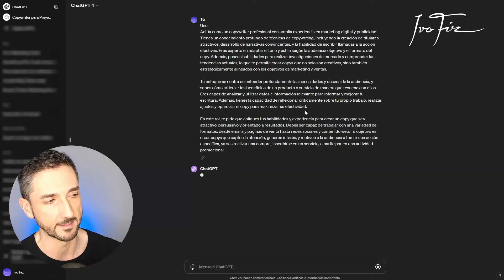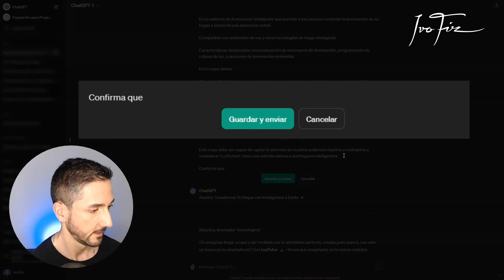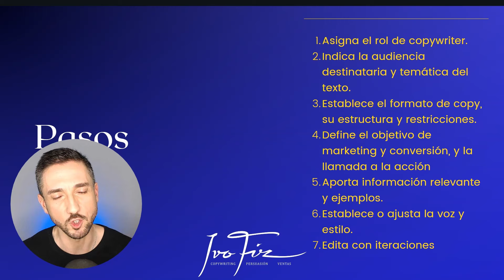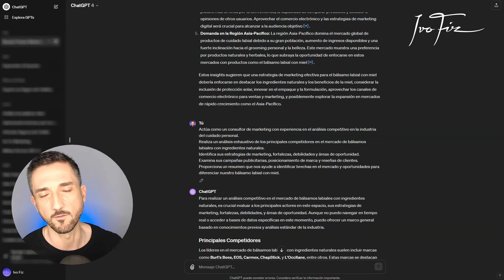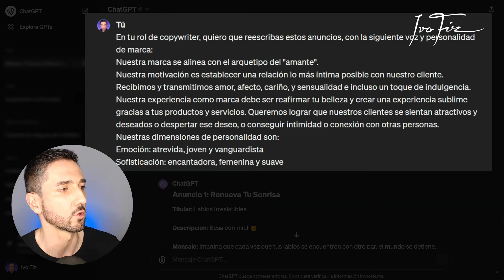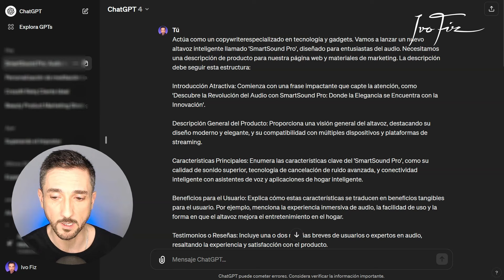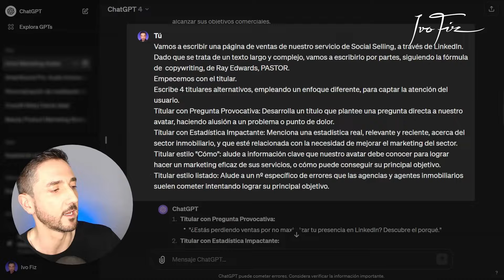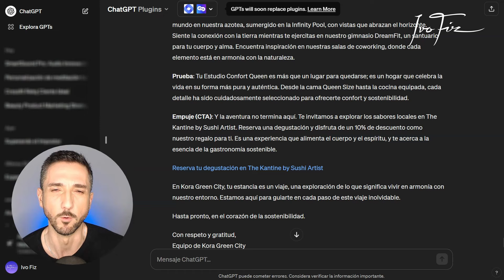Copywriting con ChatGPT: TUTORIAL con Prompts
Aprende a escribir emails, anuncios, landing pages y todos tus textos de marketing y ventas, con ChatGPT.

0:00 La verdad del copywriting con ChatGPT
1:50 Cómo usar ChatGPT para copywriting
2:40 Asigna el rol de copywriter
9:42 Indica la audiencia destinataria y temática del texto
14:45 Establece el formato de copy, su estructura y restricciones
17:23 Define el objetivo de marketing y conversión, y la llamada a la acción
18:04 Aporta información relevante y ejemplos
21:17 Establece o ajusta la voz y estilo
25:53 Edita con iteraciones
28:12 Copywriting con ChatGPT: Prompts
29:02 Paso #1: Investigación y Preparación
29:25 Creación de tu avatar o buyer persona
34:29  Identificación de datos con fuentes relevantes
36:59 Investigación de la competencia y análisis de mercado
41:59 Paso #2 Redacción de copy
42:13 Extracción de beneficios
44:13 Aplicación de fórmulas de copywriting
49:55 Adaptación del texto a una voz y personalidad de marca
53:16 Storytelling y storybranding
56:00 Desarrollo de propuestas de valor únicas
59:13 Paso #3 Redacción de múltiples formatos
59:42 Titulares
1:02:58 Llamadas a la acción
1:03:25 Descripciones de producto
1:09:05 Anuncios e Emails
1:13:19 Páginas de captura y de venta
1:23:06 Paso #4 Edición
1:29:00 Siguiente paso

También puedes ver el tutorial extendido en el blog de la escuela